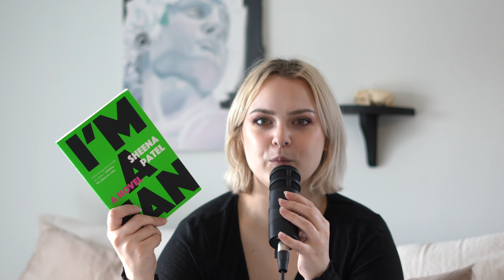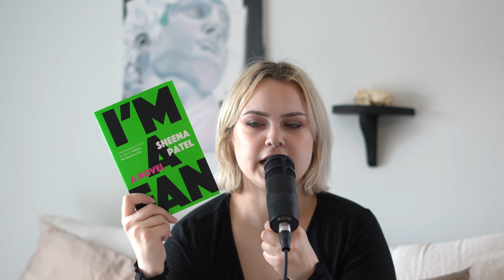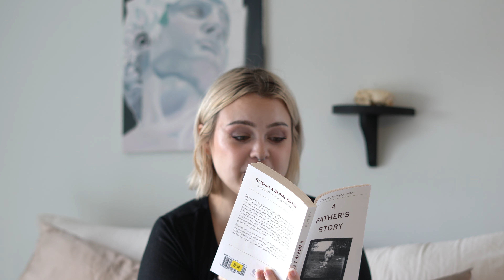Every Book I Read in September!